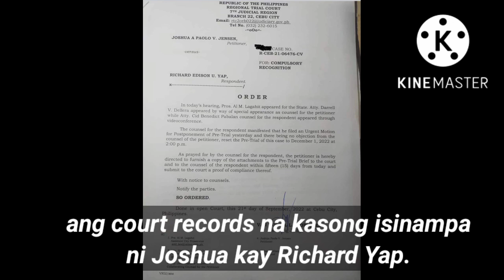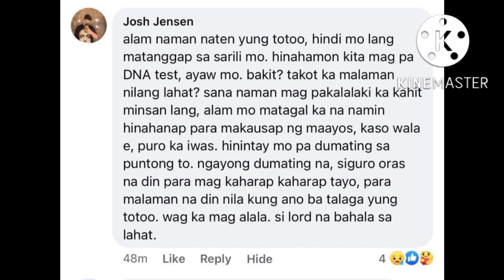L@GOT NA! INAB@NDONANG ANAK DAW NI RICHARD YAP NA SI JOSHUA JENSEN NAGS@MPA NG K@SO LAB@N SA AKTOR!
LAGOT N4! INAB@NDONANG ANAK DAW NI RICHARD YAP NA SI JOSHUA JENSEN NAGS@MPA NG K@SO LAB@N SA AKTOR!JoshuaJensen